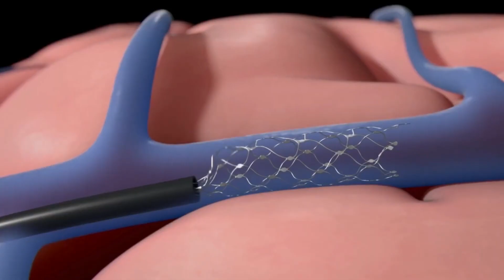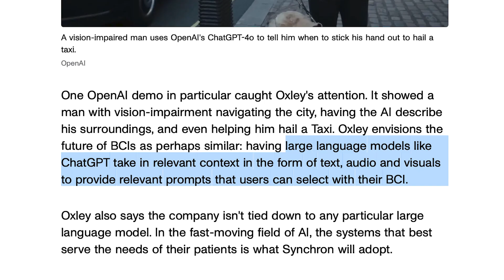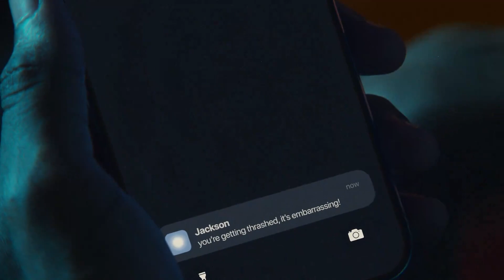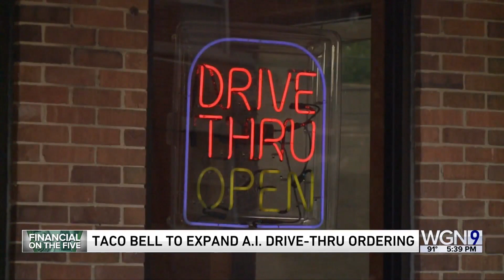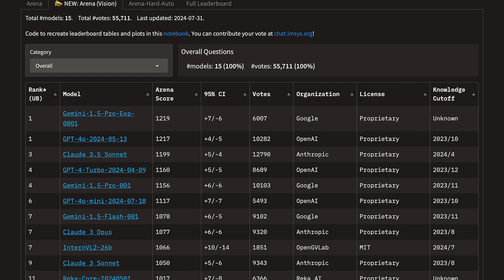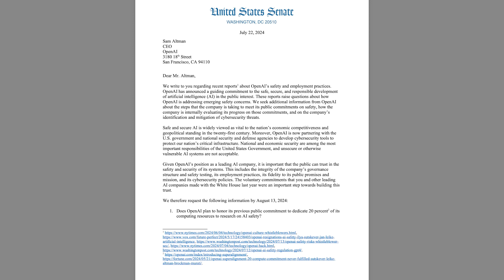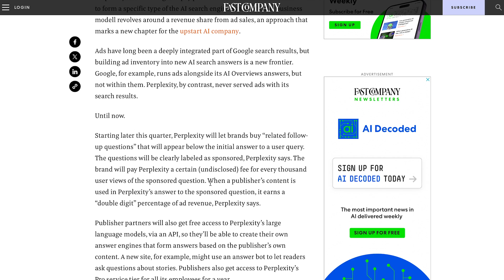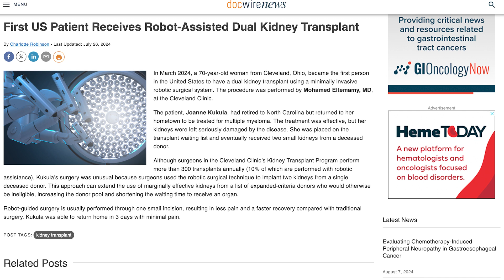Neuralink Competitor "Synchron", AI Wearable Friend, Robot Dentists?!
Hello everyone, today we look at a company called Synchron. They are the first ones ever to connect a Brain Computer Interface (BCI) to an Apple Vision Pro. Next, we look at a new AI wearable device called Friend. Finally, we take a look at the first robot dentist to perform a successful human procedure.

0:00 - Intro
0:46 - Controlling Apple Vision Pro With His Thoughts
1:54 - ChatGPT-integrated BCI
2:42 - Elon Musk Cybernetic Limbs
3:45 - AI Wearable Friend
5:56 - Taco Bell Expands AI Drive-Thrus Nationwide
6:24 - Google DeepMind Takes The Lead
7:17 - New AI Image Generator “FLUX.1”
8:08 - OpenAI Gives US Govt. Early Access to AI Models
8:45 - Perplexity will soon startselling ads within AI search
9:36 - Robot Dentist
10:20 - Outro